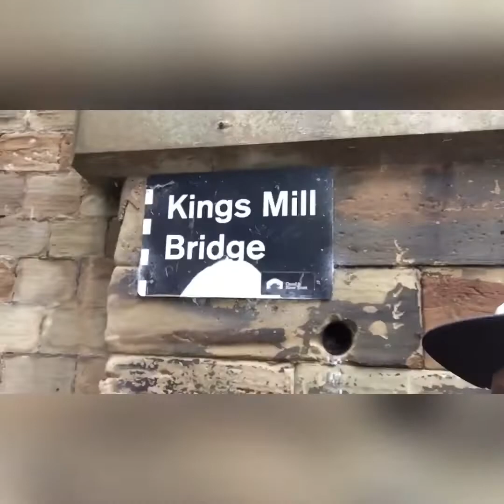Magnet fishing - scooter found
Magnet fishing at ferrybridge scooter found

Find us in instagram (LEEDSMAGNETERS)

Musician: @iksonofficial